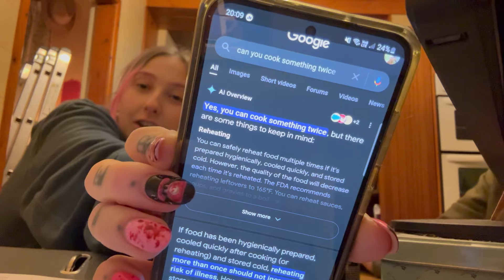this man is disgusting | daily vlog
Hello 🌸
Enjoy 12 minutes of me just laughing at nothing. PS the fart WAS NOT REAL! Robert made a mouth sound and it was to perfect not to keep in!

Hope everyone is having a super good day & I hope you enjoyed watching todays video! 💖

⭐️ FAQs ▹
1. About Me?
    ‣ I am Autistic, ADHD and have OCD & Anxiety along with a couple other mental health conditions//
2. How old are you?
    ‣ 30
3. What is Autism? 🧠
4. What is ADHD?
5. What do I use to edit videos? 🖥️
    ‣ iMovie
6. What filming equipment do I use? 📸
    ‣ iPhone  14
    ‣ VIDEOMIC ME -L

⭐️ Setup + Equipment ▹

⭐️ Recommended Products For Autistic/ADHD ▹

⭐️ My ADHD Work Desk ▹

(not sponsored! but these are af links so i make a cut from any purchases💖)

My name is Adelaide Saywell (@adelaide_saywell on tiktok) and I post videos about disability, neurodiversity and what its like living as an ADHD and Autistic Content Creator.
I love creating content that people find comfort in, where they can feel seen and validated within themselves, showing you it's okay to your authentic self.
My social platforms are a safe space, LGBTQIA+ friendly, ND affirming and a little safe haven for evryone.
I am autistic/adhd and share my day to day challenges along with my experiences with mental health disorders and documenting my journey through eating disorder recovery. I have a fear foods challenge series where I take you with me to show you its okay to eat the foods your disorder may not like!
I show what its like having a disability and the accomodations I have to help my daily life.
I enjoy pole dancing, creating content, writing and binge watching youtube videos and bobs burgers 🍔